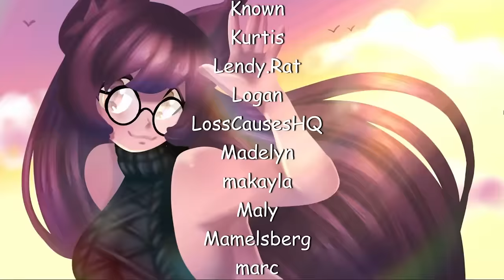Here's How Extremists Bait and Switch On You